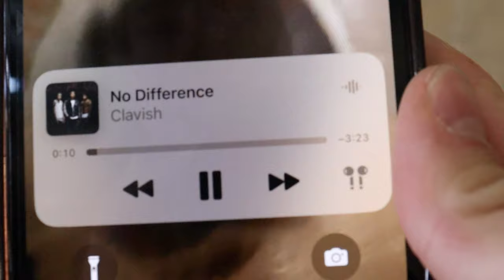HIS SCOOTER LANDED ON HIM !!!!